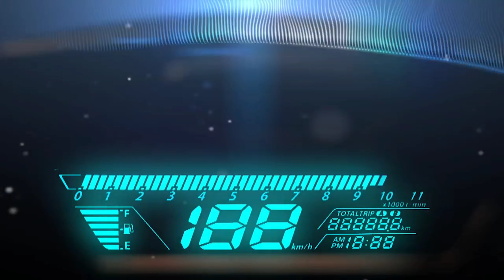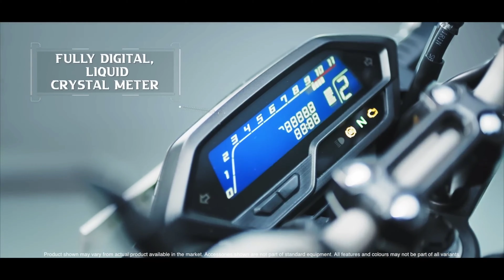Honda New bike 2023 Model Hornet V3.0 Launch Revealed | Honda Hornet New Model All Details & Price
Honda Hornet New bike 2023 Model Launch Revealed | Honda Hornet V3.0  Model All Details & Price |